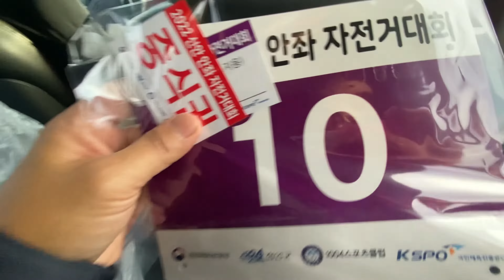2022 신안 자전거대회 HAPPY RIDING 2022 SINAN PURPLE ISLAND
We joined the bike tour in Sinan gun, a province in the South Jeolla Province.
A 37 kms ride around Purple Island . This tour is a promotion of the province
booming tourism and as well to showcase it's hidden beauty and culture.
Happy Riding 2022 was a year end ride for cycling enthusiasts.
We were provided with  quick breakfast, hearty lunch and even snacks plus a worth of souvenirs and a medal. A bonus! i won a BIKE!
Indeed a Happy Riding 2022..
Thanks to  Sinan gun County

🎵 Track Info:

Title: Sky by MBB & ASHUTOSH

⚠️ HOW TO PROPERLY USE his MUSIC:

HOW TO PROPERLY USE MY MUSIC:

You are free to use Motivational Electronic | The Last of us (NOT FOR COMMERCIAL USE), but you must include the following in your video description (copy & paste):

🎵 Track Info:

Title: My Old East Coast (feat. Melanie) by Vendredi